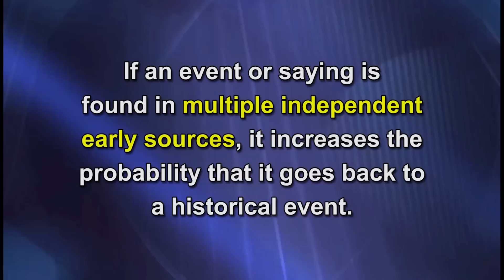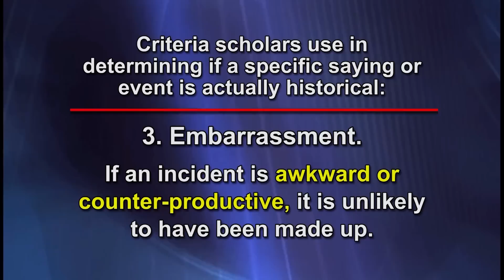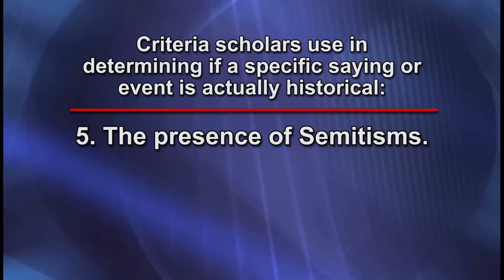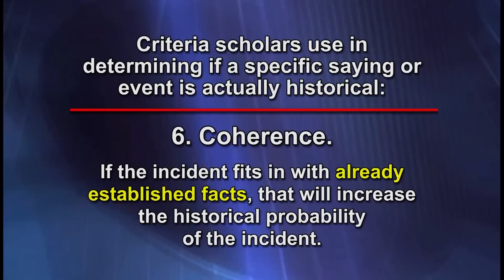What criteria have textual scholars used to test the historical reliability of a document?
From our series entitled "The Case for the Life, Death, and Resurrection of Jesus" featuring special guest Dr. William Lane Craig.